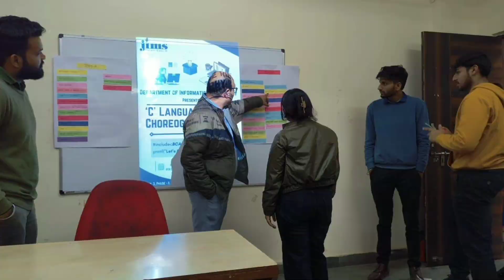Memoir BCA 2023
Reflecting on a Year #2023 of Growth and Achievements of BCA @JIMS VasantKunj II